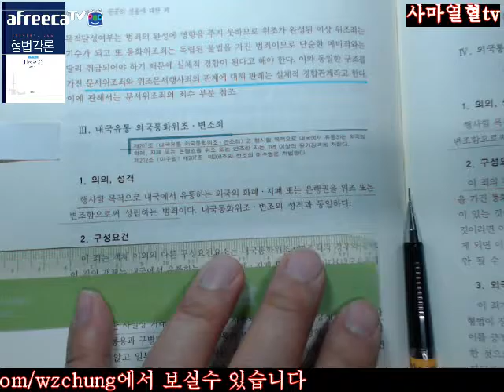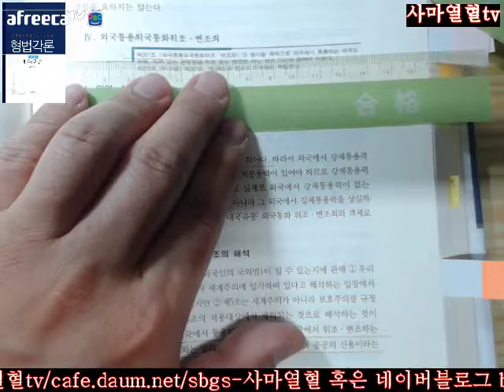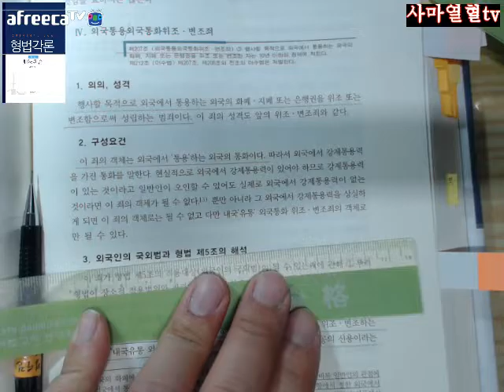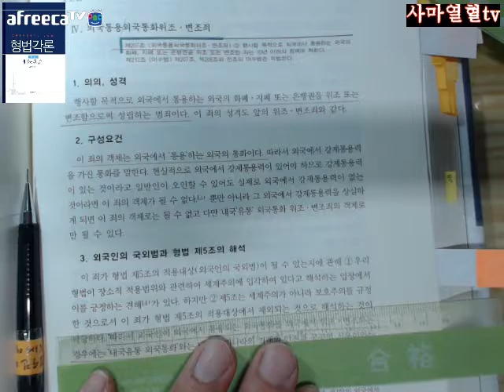사마열혈TV2017김성돈교수님저제4판형법각론제2편제3장제1절Ⅲ내국유통외국통화위조변조죄Ⅳ외국통용외국통화위조변조죄584 586